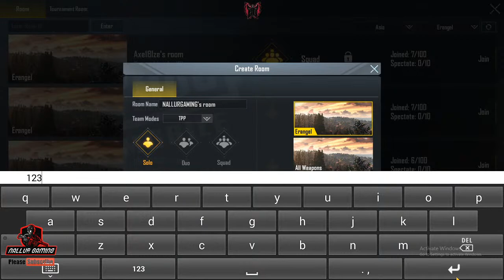🔴PUBG MOBILE LIVE STREAM TAMIL ( NOOB ) GAMEPLAY Road to 1k subs ❤️❤️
HI FRIENDS

Motherboard                  -    ASROCK B450M PRO4-F
CPU                                      -    AMD RYZEN 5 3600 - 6C/12T
GPU                                      -   GIGABYTE GEFORCE GTX 1650 SUPER OC 4GB
RAM                                     -   G.SKILL 8 GB. 3000MHZ
MONITOR                        -   ASUS VP228H 21.5-inch LCD Gaming Monitor
HEADPHONE                  -  Redgear Cosmo 7.1 USB Gaming Headphones with RGB LED Effect
KEYBOARD.MOUSE     - ZEBRONICS Gaming Multimedia USB Keyboard & USB Mouse
CABINNET                                       - ANTEC NX200

PUBG .NAME                                   -  NALLURGAMING

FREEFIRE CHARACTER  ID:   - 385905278